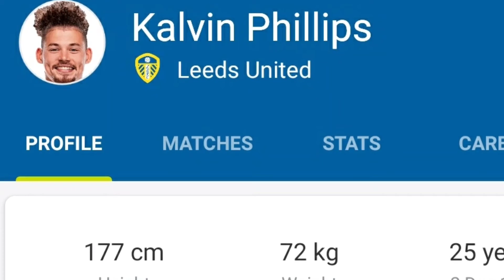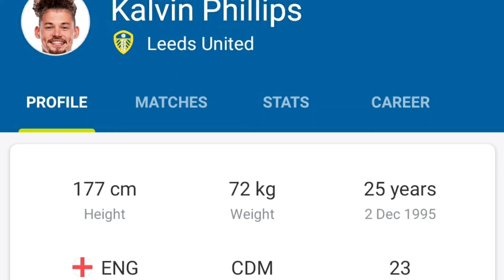Leeds United Players Playing in Euro 2020